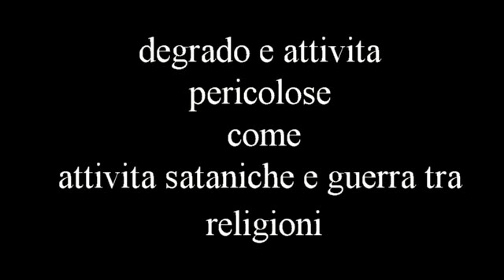tra riffiuti spuntano delle crocci